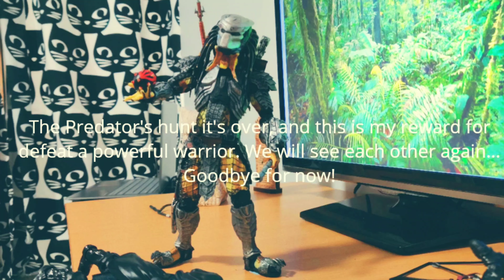The Predator's hunt EP 2